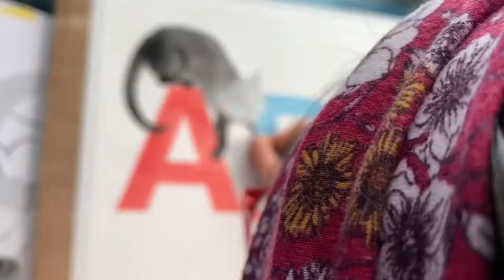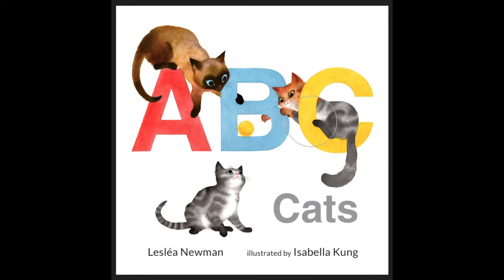The Making of ABC CATS Cover Art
I'm so excited to share my process for creating the bookcover of ABC CATS: AN ALPHA-CAT BOOK by Lesléa Newman and illustrated by yours truly, published by Candlewick Press. Companion boardbook 1 2 3 Cats: A Cat Counting Book. It was so much fun painting this last year & and fun to look back too!

For both board books, I painted all the kitties in sumiink and colored them digitally. That way I can focus on creating the fur textures and effects during the time-sensitive painting process.

Both books come out on 5/4/2021! You can pre-order my book Recommended

If you are curious to know more, check out a behind-the-scenes tour of my studio on @candlewickpress ‘s YouTube channel!